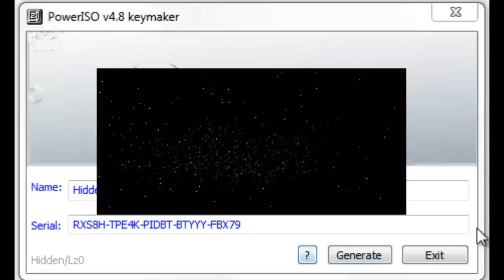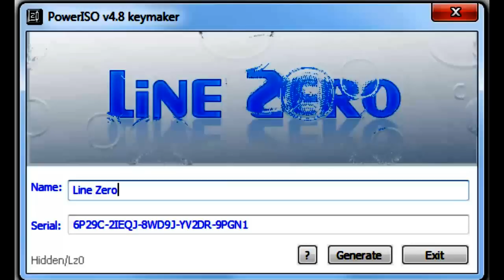PowerISO v4.8 Keygen Music by Hidden-Lz0 [Released Jul. 2011]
Great music of PowerISO v4.8 Keygen